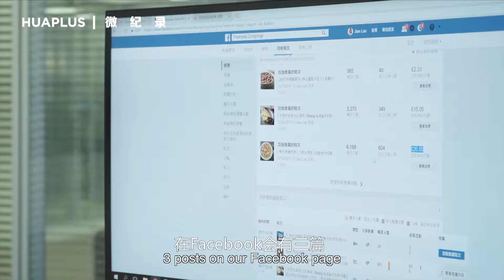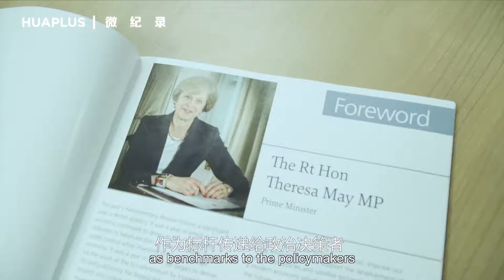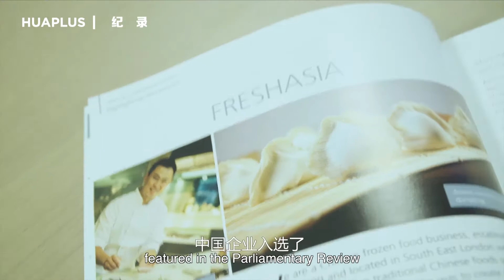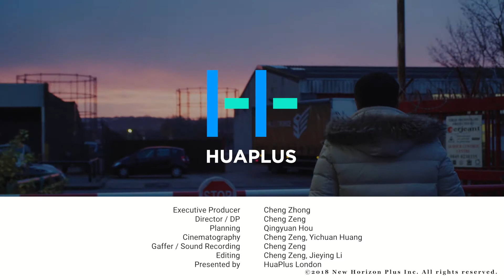英国人看到中国饺子，惊呼这是对猪肉的创新应用！